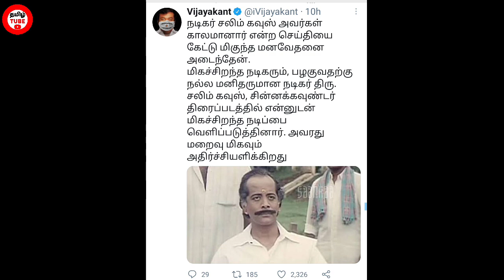சற்று முன்பு விஜய் பட வில்லன் தி டீர் ம ரணம் ! அதிர்ந்து போன தளபதி விஜய்